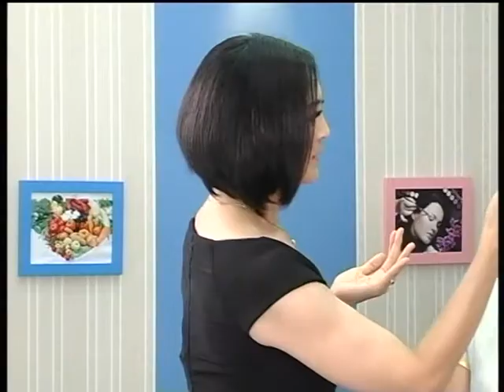KrobKrueng 133/3 ปรับผิวสวยด้วยรองพื้น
ปรับผิวสวยด้วยรองพื้น โดย อ.พิมพ์ณิชา นวลมณี